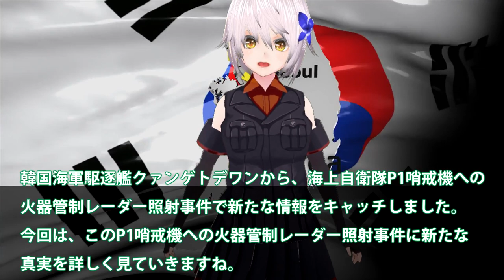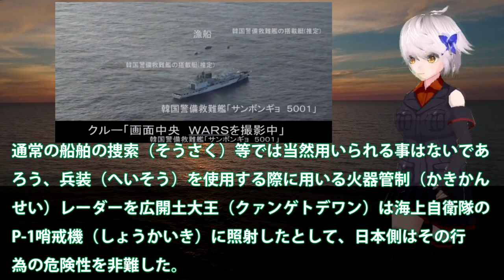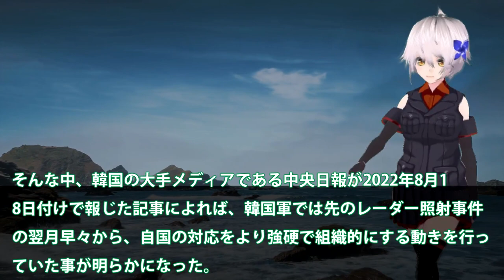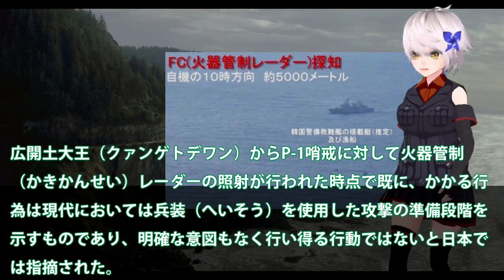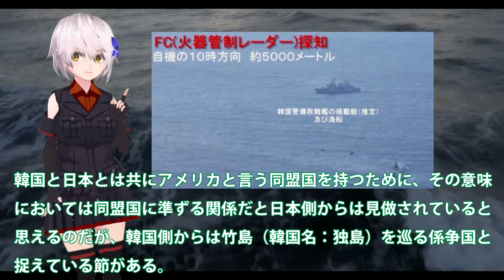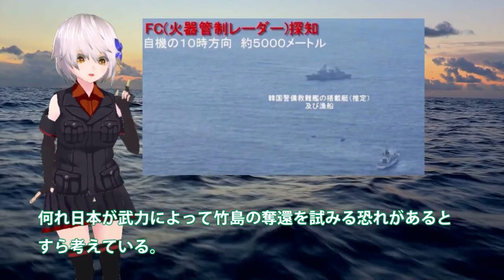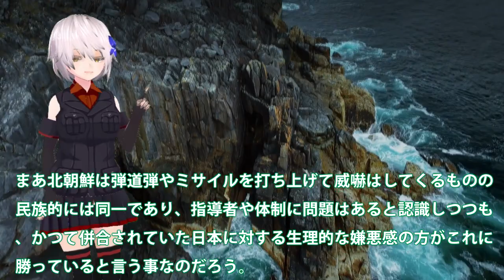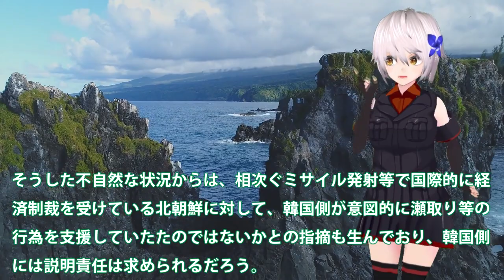韓海軍駆逐艦が海自哨戒機へ照射事件！韓海軍が北朝鮮へのせどり中に起きた？自衛隊元幹部が嘆く問題とは・・・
韓国海軍駆逐艦クァンゲトデワンから、海上自衛隊P1哨戒機への
火器管制レーダー照射事件で新たな情報をキャッチしました。
今回は、このP1哨戒機への火器管制レーダー照射事件に新たな
真実を詳しく見ていきますね。

北朝鮮への軍艦をあげての瀬取り中です、海上自衛隊P1哨戒機に
発見されたので、慌てたんでしょうが、絶対に許されない行為
です。ほんと許せんな。

関連動画

引用・転載「出典：海上自衛隊ホームページ」
引用・転載「出典：航空自衛隊ホームページ」
引用・転載「出典：陸上自衛隊ホームページ」